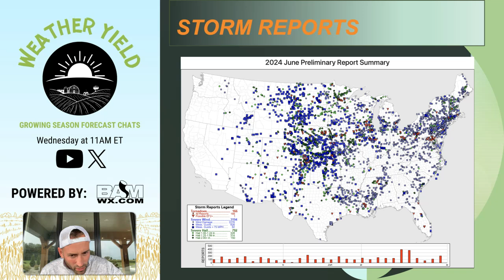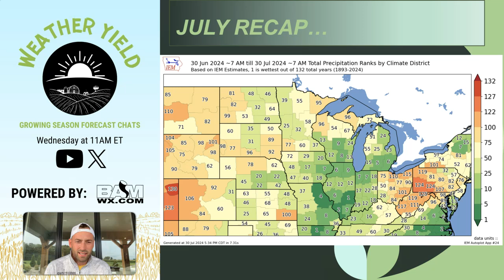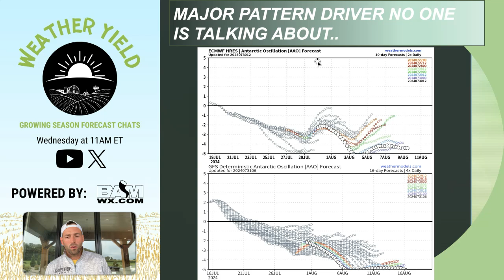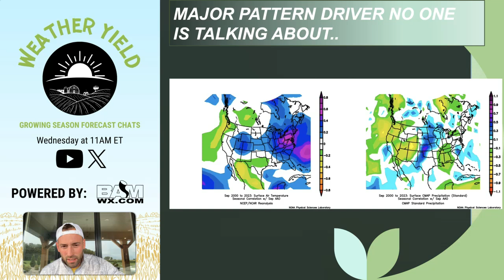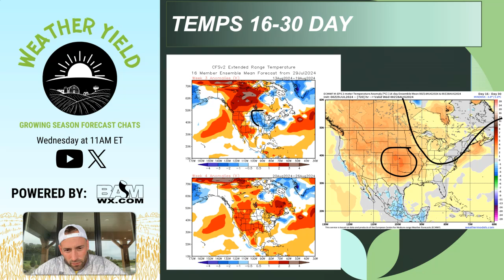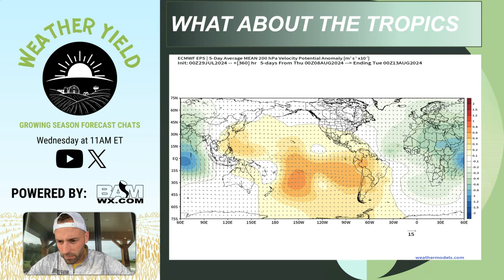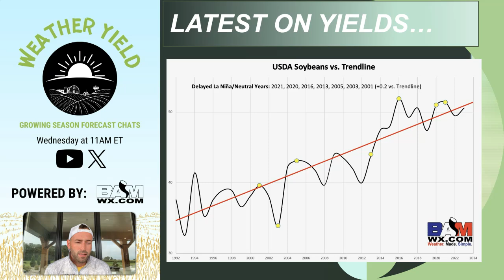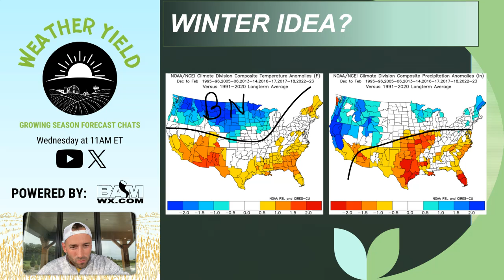July 31, 2024 Weather Yield | Updated August Outlook and a look into the Harvest Season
Active weather pattern to end July and start off August. Will the active pattern stick around for August?

We also discuss what the harvest outlook looks like. Stick around to the end and get a sneak peak into the winter outlook!

00:00-01:48 Introduction
01:49-03:38 Severe Weather 2024 Recap
03:39-05:42 July Recap
05:43-06:35 Summer-to-Date
06:36-09:04 Risks Moving Forward
09:05-11:44 Rainfall Going into August
11:45-13:05 Temperatures Going into August
13:06-13:44 Tracking the Tropics
13:45-15:09 Latest on Yields
15:10-16:21 Harvest Outlook
16:22-17:03 Winter Teaser